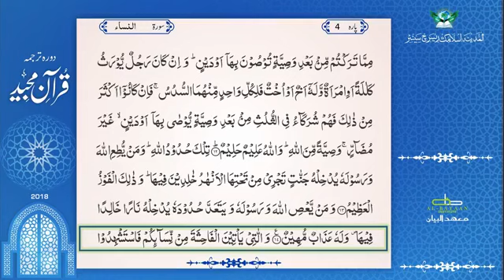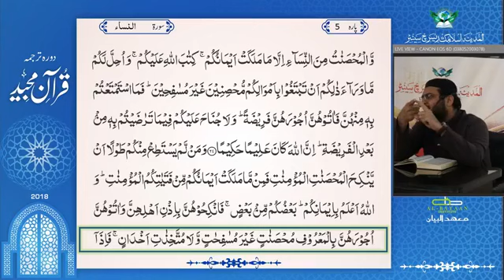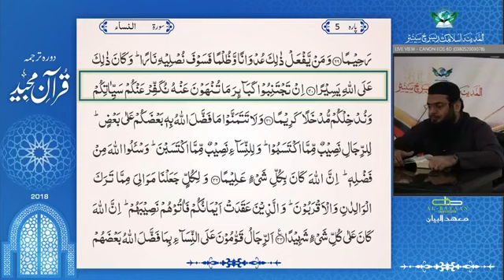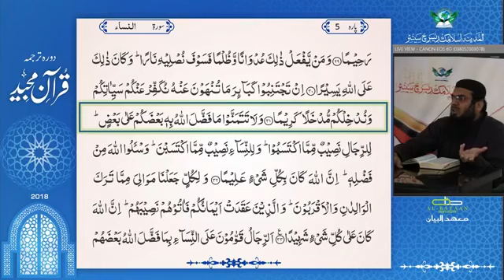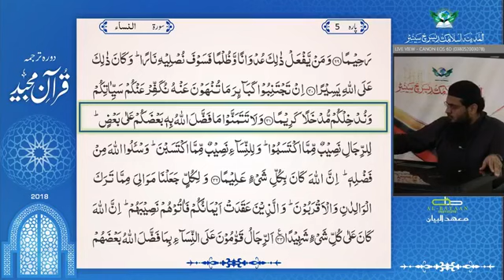FQC Para 4 and 5 Class 21 Shaikh Hammad Amin Chawla soorat un Nisaa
فہمِ قرآن کریم ۔ ترجمہ و تفسیر
پارہ 4، کلاس 21۔ سورۃ النساء
الشیخ حماد امین چاولہ حفظہ اللہ